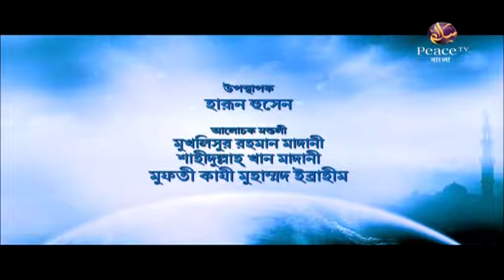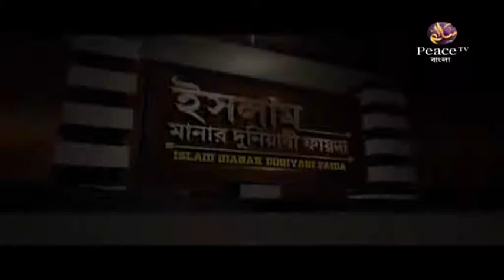৭.৭ মুসলিম সমাজে প্রচলিত কুসংস্কার। জালসা এ উলামা। গ্রুপ আলোচনা। পিস টিভি বাংলা